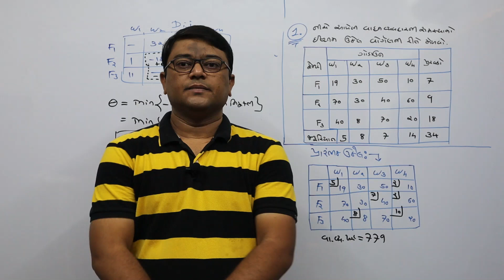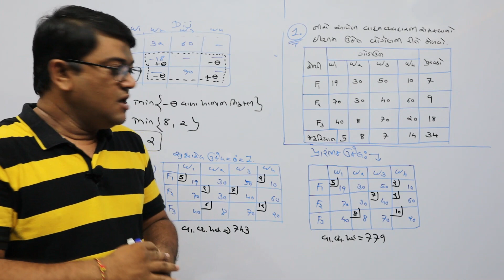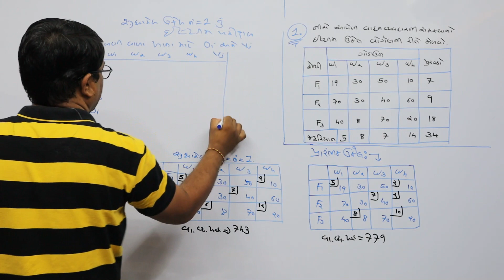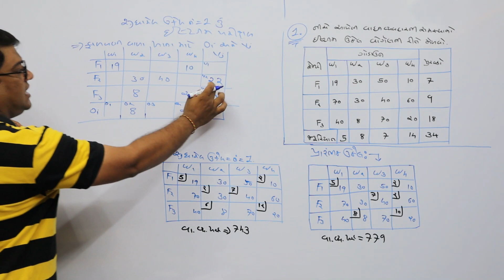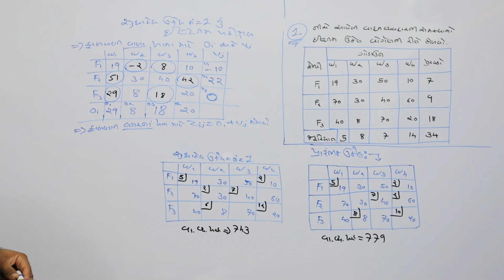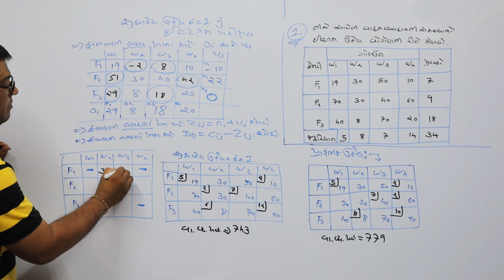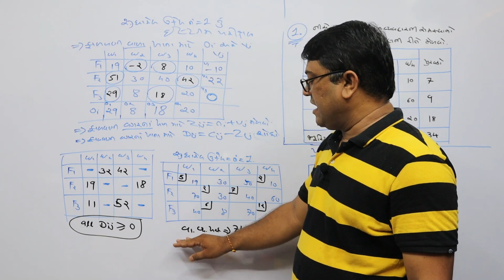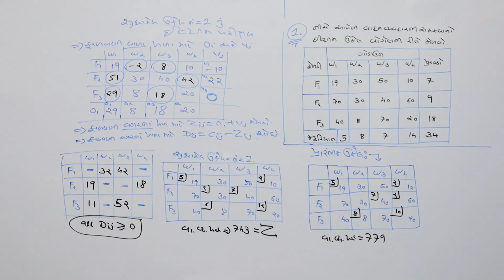વોગેલ-ઇષ્ટતમ-દાખલો-1, Part-2, Vogel-Optimal-Example-1.